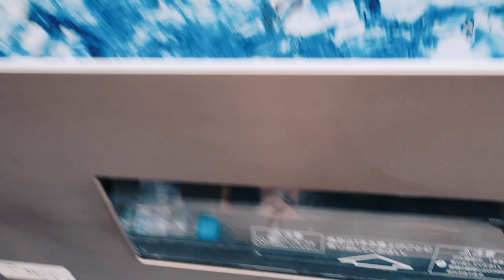Hello Japan! Day 8 10.06.16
Breakfast at Kuromon Ichiban Market. Kyoto. Kiyomizu. Kiyomizu-dera Temple.